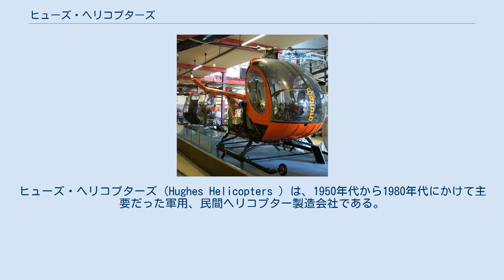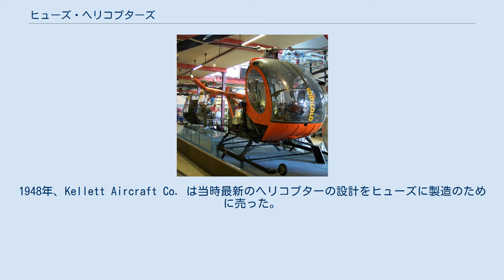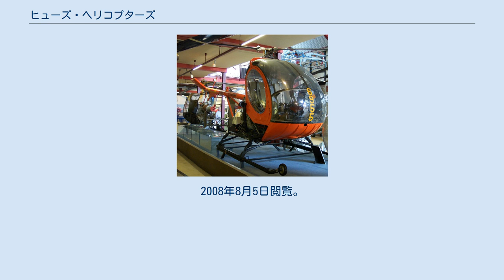ヒューズ・ヘリコプターズ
ヒューズ・ヘリコプターズ（Hughes Helicopters ）は、1950年代から1980年代にかけて主要だった軍用、民間ヘリコプター製造会社である。
 会社は1947年にヒューズ工具会社の一部門であるヒューズ・エアクラフト社の一課として設立された。
 1955年、ヒューズヘリコプター部門になった。
1972年にヒューズ・ヘリコプターズに改組され、1981年にはヒューズ・ヘリコプターズIncになった。
1984年、マクドネル・ダグラスへ売却された。
 ヒューズ社が陸軍向けに納入し、初めて商業的に成功したモデルTH-55 Osage 1947年、ハワード・ヒューズはヒューズ・エアクラフトの業務を飛行機からヘリコプターに移した。
1948年、Kellett Aircraft Co. は当時最新のヘリコプターの設計をヒューズに製造のために売った。
XH-17 "スカイ クレーン"は1952年10月に完成したが商業的には成功しなかった。
1955年、ハワード・ヒューズは組織を変えて軽量ヘリコプターの開発生産に本腰を入れた。
 1984年、ヒューズ・ヘリコプターズはマクドネル・ダグラスに5億ドルで売却され、社名はMDヘリコプターズに変更された。
ヒューズとの関係は断たれたが、その後もボーイング、シュワイザー・エアクラフト、MDヘリコプターズに受け継がれていく。
 ^ Rumerman, Judy. “The Hughes Companies”. U.S. Centennial of Flight Commission. 2007年10月10日時点のオリジナルよりアーカイブ。
2008年8月5日閲覧。